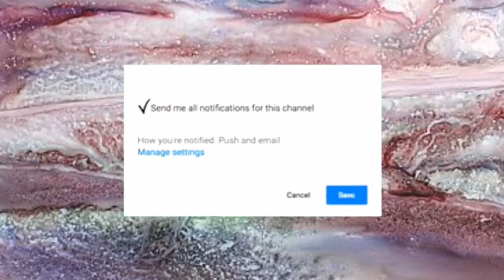Modern Bachelorette pad || The Sims 4